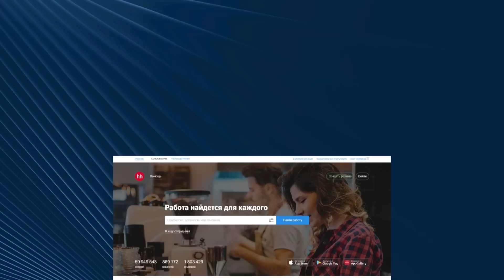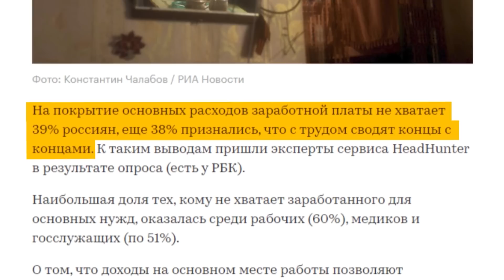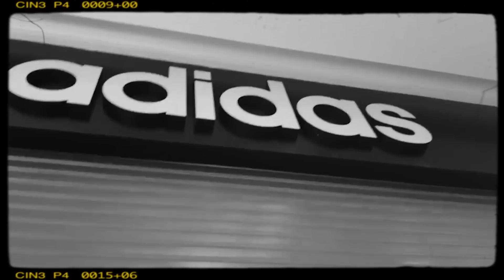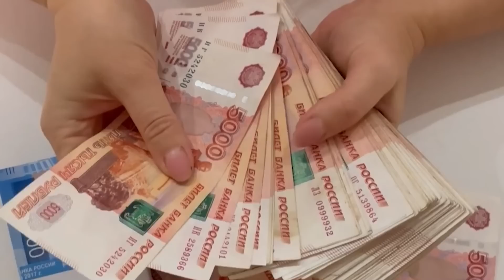Россия ЗАГИБАЕТСЯ: Население БЕДНЕЕТ, перспектив нет. Как санкции ударили по россиянам?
UA - Злидні в Росії охоплюють дедалі більше людей. За результатами опитування HeadHunter, 60% російських робітників та понад 50% медиків заявили, що їм не вистачає зарплати на покриття основних витрат.

RU - Нищета в России охватывает все больше людей. По результатам опроса HeadHunter, 60% российских рабочих и более 50% медиков заявили, что им не хватает зарплаты на покрытие основных расходов.